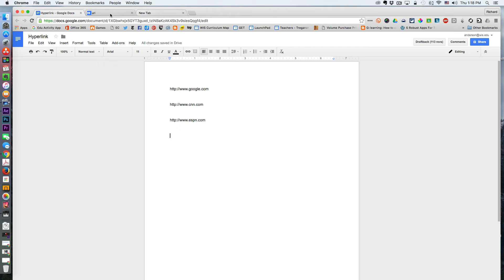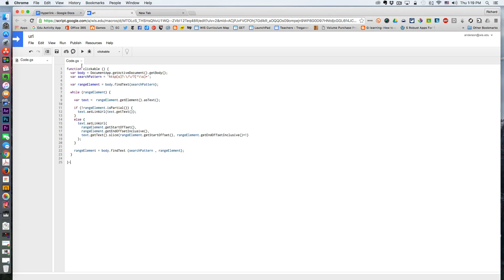Make hyperlinks clickable in google docs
This demonstration shows you how Google Apps script can allow you to scan your documents for hyperlinks that are not already clickable and make them clickable.  This is useful if you're merging hyperlinks via Autocrat and Docappender to a google doc and want to maintain that clickable functionality.